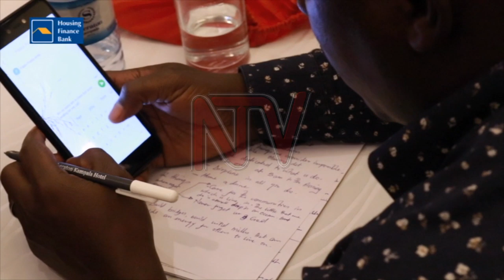Deputy Governor Kasekende warns against effects of high charges on mobile money transactions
Bank of Uganda's Deputy Governor Louis Kasekende now warns that high charges on mobile money transactions across networks is courteously stiffling efforts to deepen financial inclusion and are a threat to business growth.

He also advises the business community to explore alternative financing options such as the capital markets in order to raise equity as opposed to debt as a way of strengthening capitalization.